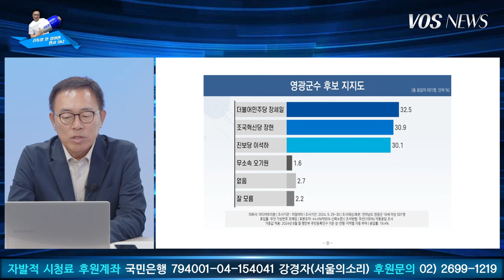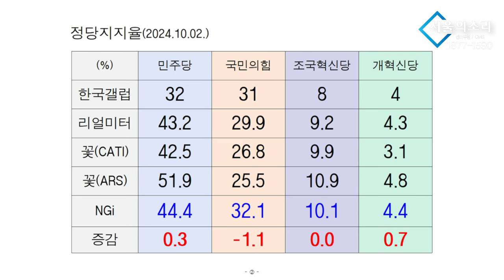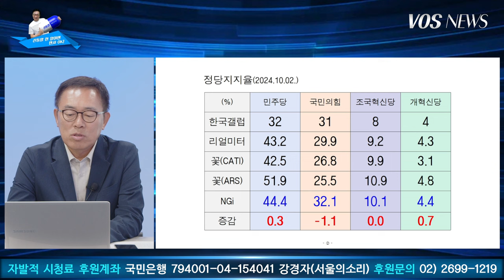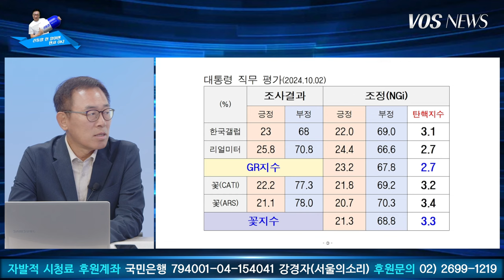10월 1주차 윤석열 탄핵 지수는? (feat. 김남기 박사)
10월 2일 윤석열 탄핵 지수는?

지역: 전국
조사의뢰자: 한국갤럽자체조사
조사기관명: 한국갤럽
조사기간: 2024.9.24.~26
조사방법: 무선전화면접 100%
표본수: 1000
표본추출방법: 무선전화번호 휴대전화가상번호
표본오차: 95%신뢰수준에 ±3.1%P

지역: 전국
조사의뢰자: 에너지경제신문
조사기관명: 리얼미터
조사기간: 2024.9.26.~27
조사방법: 무선ARS 97%, 유선 ARS 3%
표본수: 1000
표본추출방법: RDD

지역: 전국
조사의뢰자: ㈜여론조사꽃 자체조사
조사기관명: ㈜여론조사꽃
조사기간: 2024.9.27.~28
조사방법: 무선전화면접100%
표본수: 1000

지역: 전국
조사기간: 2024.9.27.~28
조사방법: ARS 100%
표본수: 1000

지역: 전남 영광군 영광군수
조사의뢰자: 미디어트리뷴
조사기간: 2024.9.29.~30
조사방법: 무선ARS 100%
표본수: 500
표본추출방법: 무선전화 가상번호
표본오차: 95%신뢰수준에 ±4.4%P

지역: 인천광역시 강화군 강화군수

지역: 부신광역시 금정구 금정구청장